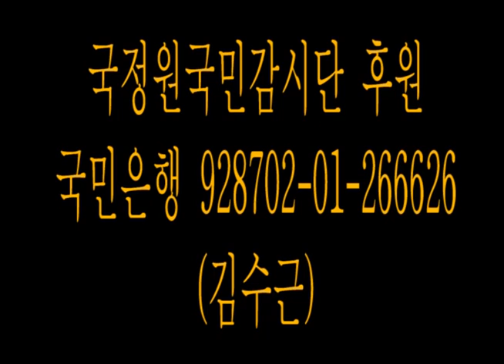국정원 앞 길거리 버스킹 - K.G.B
국정원 감시단, 국정원CCTV 단원들이 국정원 앞 길거리에서 일명 K.G.B 국정원 버스킹 행사를 가졌다.
감시단은 8월 11일 오후 5시 국정원 앞 농성장에서 대규모 촛불집회를 개최한다고 밝혔다.